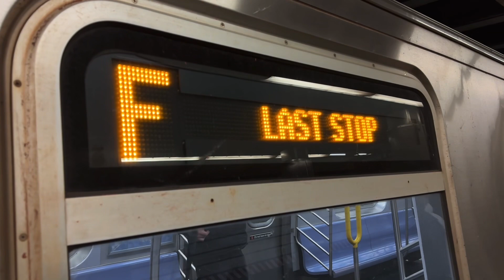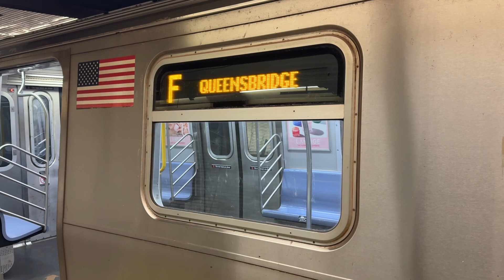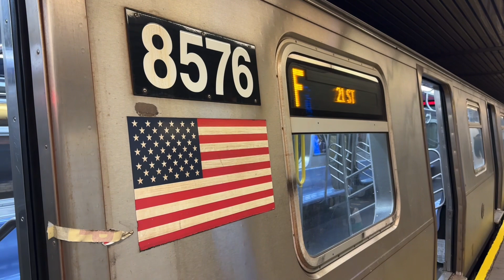IND 63rd Street Line: The Last Day of the 63rd Street Shuttle (3/29/24)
Taken on 3/29/24. As the 63rd Street Project was coming to a close, the 63rd Street Shuttle also had to come to an end. Seen here is a few clips of the 63rd Street Shuttle on its final day of revenue service for now. I hope you enjoy the video! 😄👍

This was taken on a iPhone 15 Pro 📱

Train fleet in this video:
Alstom R160A-1